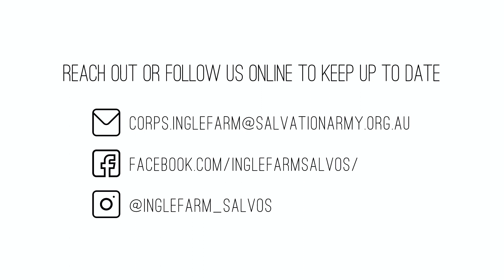Sunday 28th June New Worship Expression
Thank you for joining us in our New Worship Expression online service.

                   (Service is also available on Facebook)